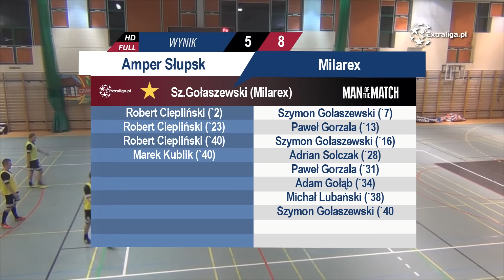Futsal Extraliga.pl: Milarex 8-5 Amper Słupsk HD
Słupsk, 1 liga